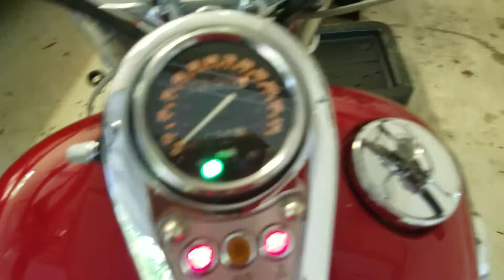Weird Kawasaki Vulcan 800 starting issue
Battery is fully charged, so I know it can't be that